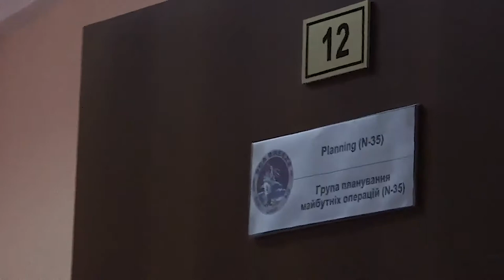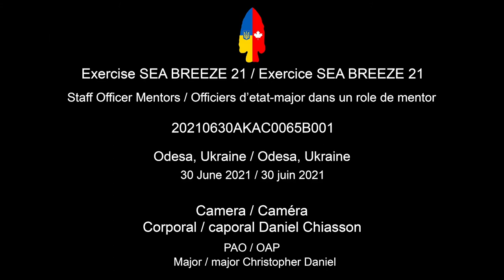Exercise SEA BREEZE 21 Staff Officer Mentors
ODESA, UKRAINE
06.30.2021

ODESA, Ukraine (June 30, 2021) Staff Officer Mentors from Canadian Armed Forces (CAF) share best practices with participating nations during Exercise SEA BREEZE 21 in Odessa, Ukraine on June 29, 2021. Co-hosted by the United States Navy (USN) and the Ukrainian Navy (UN) with the support of NATO’s Partnership for Peace program, Exercise SEA BREEZE is about training together and making new friends based on a shared commitment to peace and stability in Europe. The deployment of CAF personnel to support Exercise SEA BREEZE 21 is part of Operation UNIFIER, the CAF military training and capacity-building mission in Ukraine. (CAF video by Corporal Daniel Chiasson, JTF-U Imagery Technician)

Film Credits: Canadian Forces Combat Camera

RCN
CAF
Exercise Sea Breeze
ExerciseSeaBreeze
SB21
SeaBreeze21